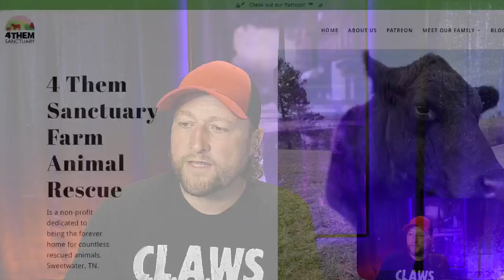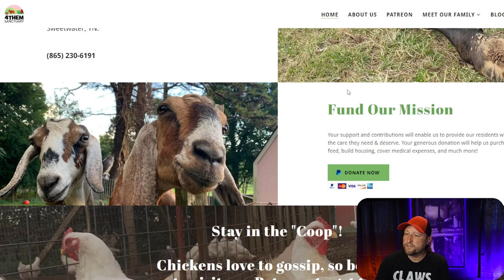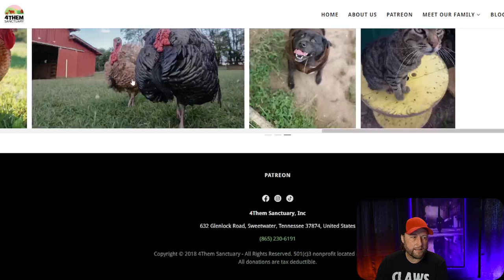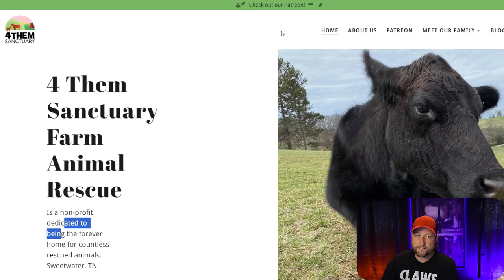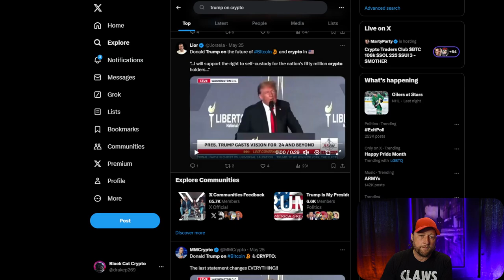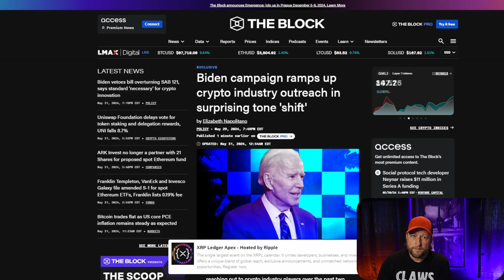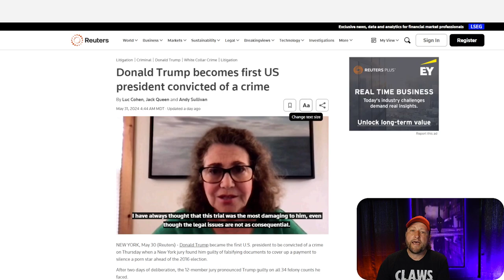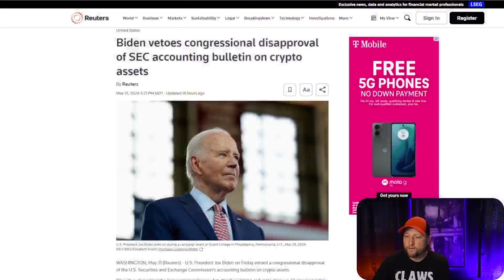Bitcoin/Crypto Politics Changed Again!